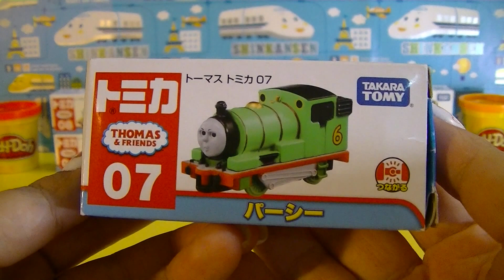トーマス トミカ 07 パーシー Thomas Tomica Percy (00256)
トーマス トミカ 07 パーシー Thomas Tomica Percy
Thomas and Friends Percy